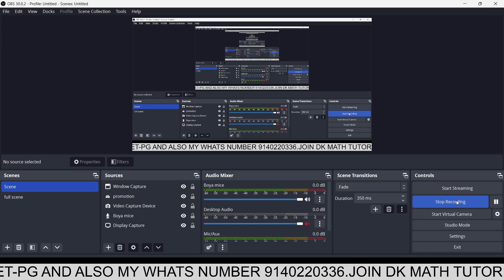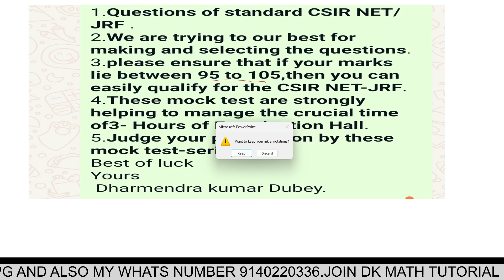Benefits of All india test- series for csir net/JRF. Starting from 06 june. judge your preparation.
DkMathTutorial  in this video lecture we are starting mock test series of csirnetjrf 2024june exam.